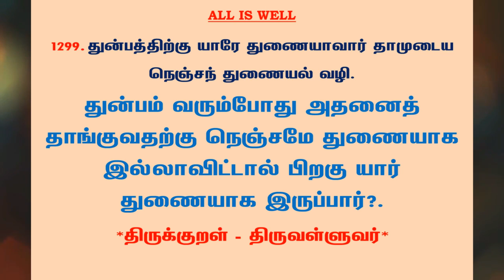#1312 | தினம் ஒரு திருக்குறள் - குறள் 1299 | Kural 1299 - Daily One Thirukkural